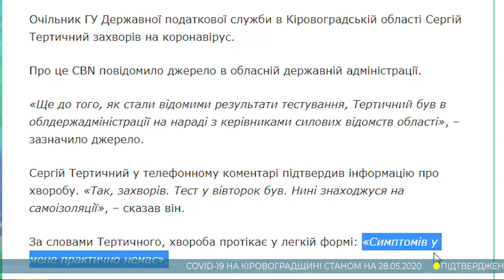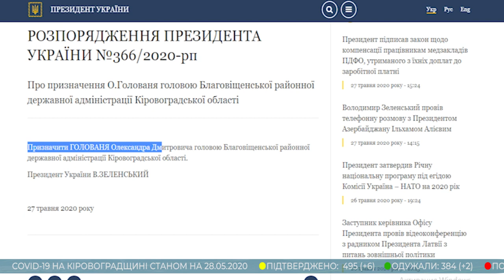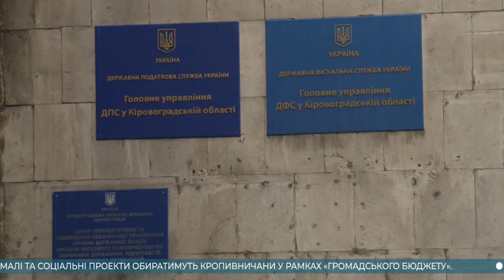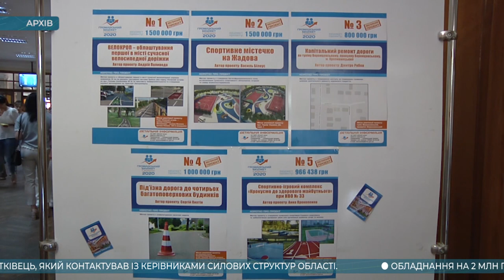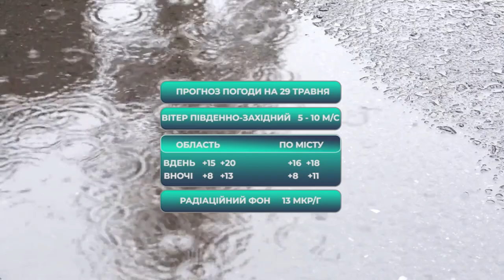Головні новини Кіровоградщини | 28 травня 2020 року | телеканал Вітер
У випуску:

* На коронавірус захворів керівник Кіровоградського обласного управління державної податкової служби;
* Благодійний фонд Кузьменка передав лікарні Олександрії обладнання на два мільйони;
* Укрзалізниця відновила продаж квитків на потяг Київ-Кропивницький;
* Підпільне казино викрили поліцейські в Олександрії;
* Благовіщенську райдержадміністрацію очолив колишній працівник міграційної служби;
* Два десятки мільйонерів уже заявили про себе на Кіровоградщині;
* В Кропивницькому розтрощили вандали амфітеатр на козачому острові;
* У Кропивницькому тимчасово змінили положення про Громадський бюджет;